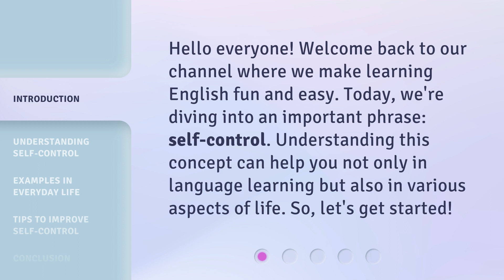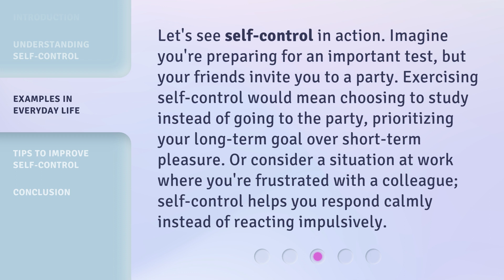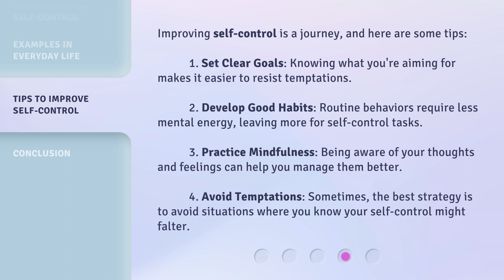Mastering Self-Control: A Key to Success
Mastering Self-Control: A Key to Success • Discover the ultimate secret to unlocking success in every aspect of your life - mastering self-control. Join us as we delve into proven techniques and strategies to strengthen your willpower and achieve your goals. Don't miss out on this transformative journey towards a more disciplined and fulfilling life.

00:00 • Introduction - Mastering Self-Control: A Key to Success
00:29 • Understanding Self-Control
00:58 • Examples in Everyday Life
01:27 • Tips to Improve Self-Control